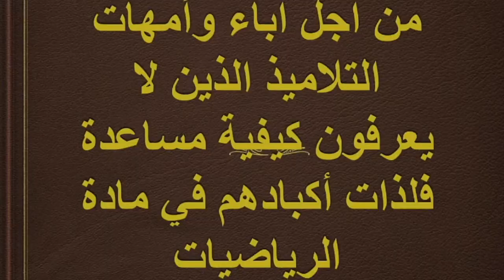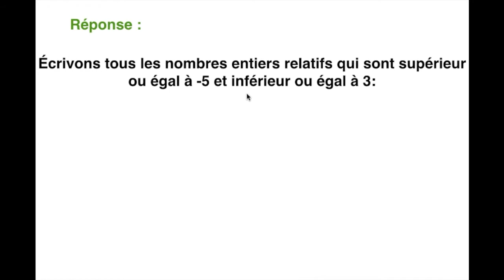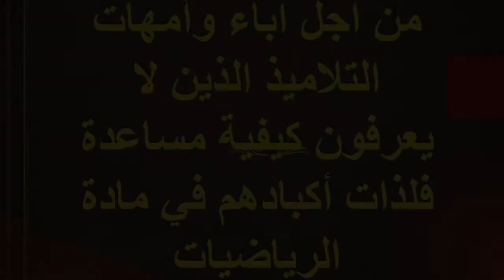Exercice n8 sur la leçon des nombres décimaux relatifs 1er AC